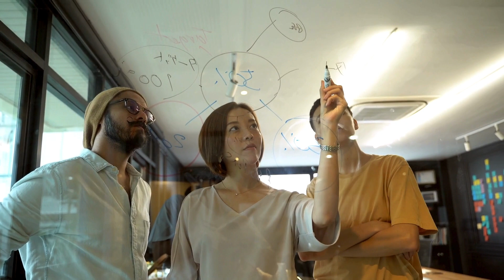What is L&D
What is L&D (Learning and Development)?